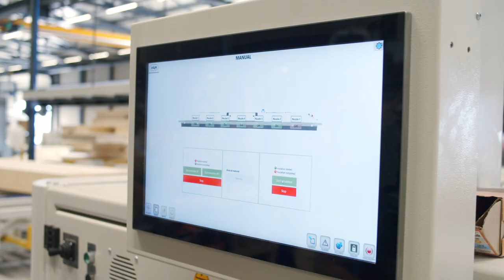MBA X-Fil Automatic Insulation Bridge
The MBA X-Fill bridge system is an automated setup designed to quickly fill prefabricated wall panels with various insulation materials like cellulose, wood fibre, and glass or rock wool. The system adjusts to any cavity size or shape, thanks to its modular blowing plate. Users input the wall panel dimensions into the touchscreen, and the integrated PC control with Windows 10 calculates the required material volume, completing each fill in seconds.

Modular Building Automation BV designs and manufactures equipment for the offsite construction industry worldwide. Specialising in timber frame, steel frame and SIP construction of frames, elements and volumetric methods, the company is well placed to support this growing sector with automation equipment. With our production facilities in the Netherlands, from where our equipment is designed and manufactured; our sales, distribution and technical support offices in the UK; and our worldwide network of dealers, the company can provide individual machines, production lines through to complete modular factory installations.